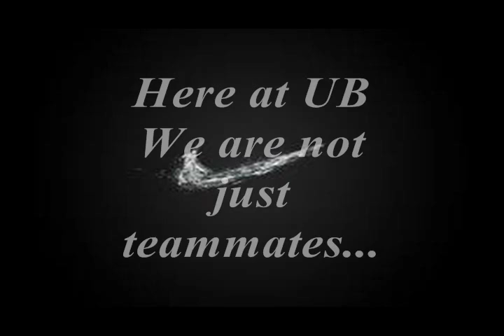University of Bridgeport Men's Soccer Team